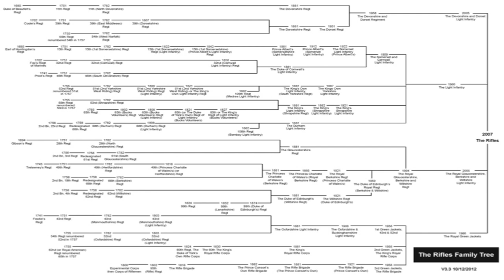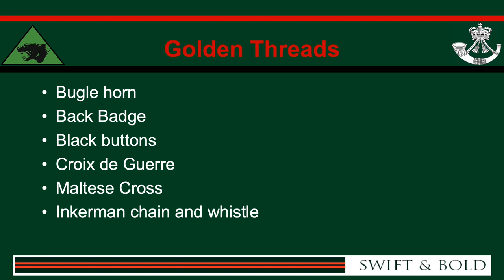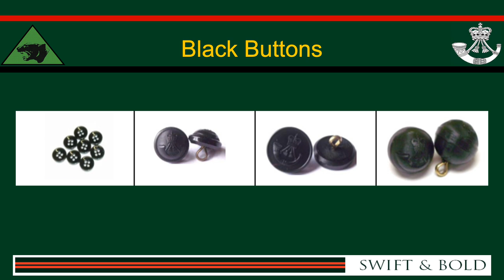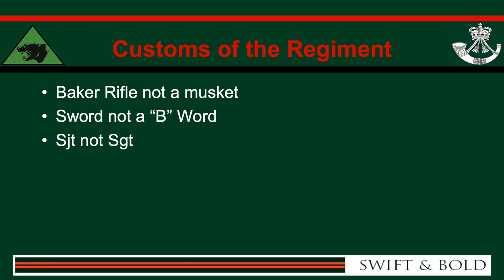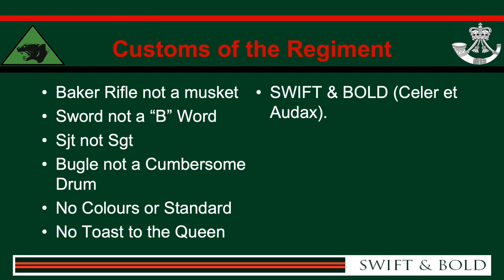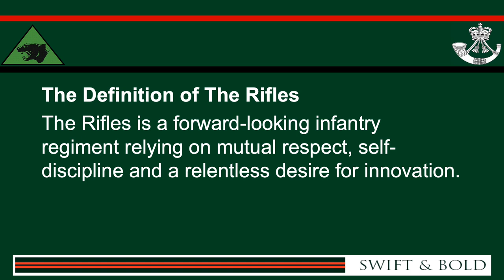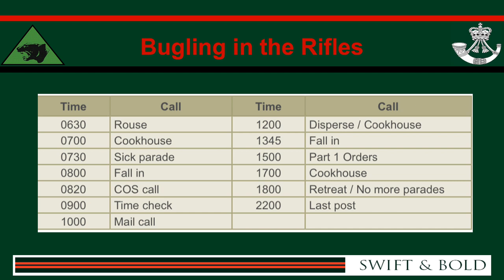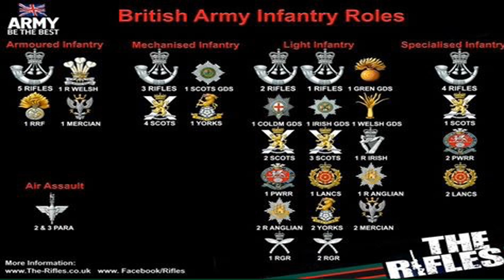RIFLES History (second video)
Mistakes corrected from previous video, slides corrected are:
8. Back Badge
10. Croix de Guerre
14. Customs of the Regiment

One Slide has been removed:
Points of History